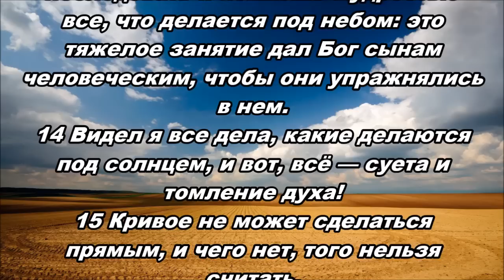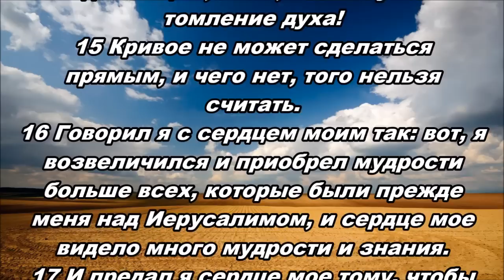02.10.2014 Тот мотив, да не то место (Екклесиаст 1:12-18)